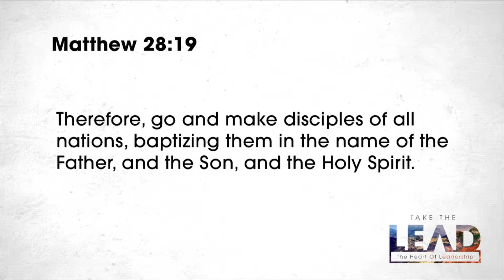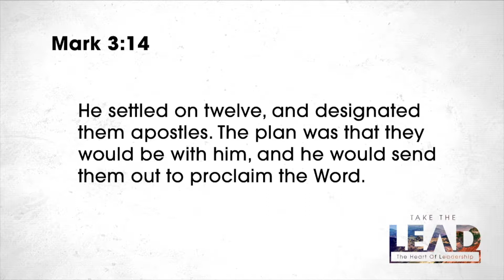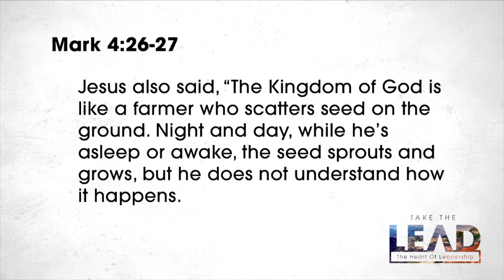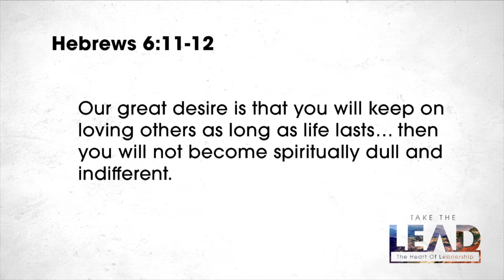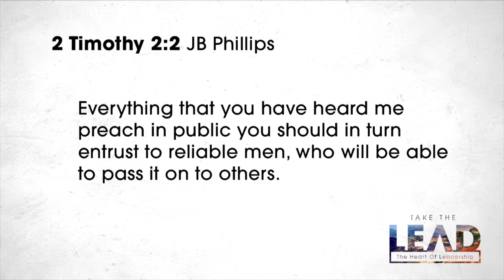Take The Lead: Part 8 | The True Purpose of the Church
Have you notice that disciples just don’t happen—they are made!

Pastor Kevin Berry and Pastor Joe Mead
Mount Hope Church in Lansing, MI